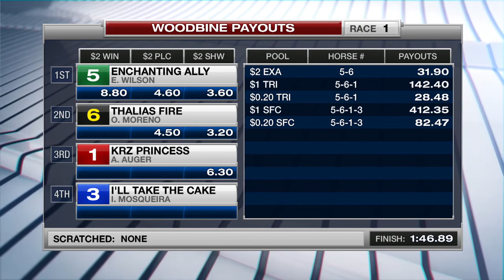Woodbine, Tbred, August 20, 2017 Race 1